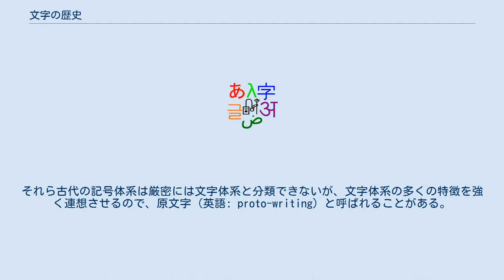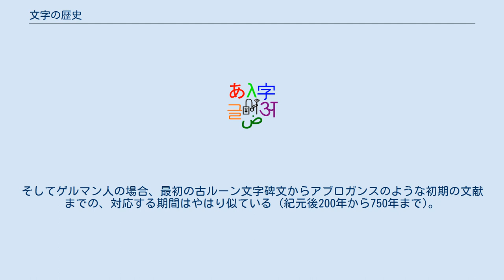文字の歴史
文字の歴史では前期青銅器時代 (紀元前4千年紀後半) に新石器時代の原文字から進化した各種の文字体系を概観する。
 紀元前4千年紀後半の、初期の文字体系は突然発明されたわけではない。
それらはむしろ古代の記号体系の伝統に基づいている。
それら古代の記号体系は厳密には文字体系と分類できないが、文字体系の多くの特徴を強く連想させるので、原文字 (英語: proto-writing) と呼ばれることがある。
それらは表意的な体系や、ある種の情報を伝えることのできる初期の簡略記号であったかもしれないが、おそらく言語的情報が欠けている。
これらの体系が出現したのは前期新石器時代、紀元前7千年紀ごろだが、もっと以前の可能性もある (en:Kamyana Mohyla)。
 特にヴィンチャ文字は紀元前7千年紀の単純なシンボルに始まり、紀元前6千年紀を通して徐々に複雑さを増していき、紀元前6千年紀のタルタリアのタブレットで記号の行が注意深く整列され、「文章」の印象を与えるまでに達した進化を示している。
古代中近東の象形文字 (エジプトヒエログリフ、シュメールの原楔形文字およびクレタ文字) はそのような記号体系から継ぎ目なしに進化したもので、記号の意味はほとんど解明されていないため、正確にどの時点で原文字が文字に進化したと言うことは難しい。
 2003年、亀の甲羅に彫り込まれた賈湖契刻文字が中国で発見され、放射性炭素年代測定により紀元前7千年紀のものと判明した。
甲羅は中国北部河南省賈湖で発掘された24の新石器時代の墓に、人骨とともに埋められていた。
一部の考古学者は、甲羅の文字は紀元前2千年紀の甲骨文字との類似性があると主張している。
しかしながら、他の考古学者は十分な証拠がないとしてこの主張を一蹴し、賈湖の亀甲で見つかったような単純な幾何学模様を初期の文字に結びつけることはできないと主張している。
 紀元前4千年紀のインダス文字も同様に原文字の一員であるかもしれないが、おそらくすでにメソポタミアで出現した文字の影響を受けている。
 知られている最も古い形態の文字はピクトグラムと表意的な要素を基に、原始的な表語的性質を持っていた。
ほとんどの文字体系は大きく3つのカテゴリに分けられる: 表語的、音節的そして音素的である。
しかしながら、あらゆる所与の文字体系に可変の特性として3つすべてが見つかるので、しばしば体系を一意にカテゴライズするのは困難である。
 最初の文字体系が発明されたのは紀元前4千年紀後半の後期新石器時代に青銅器時代が始まったのとほぼ同時期である。
最初の文字体系はシュメールで発明され、紀元前3千年紀後半までにウル第三王朝時代の古代楔形文字へ発達したと一般に信じられている。
同時代に、原エラム文字がエラム線文字へと発達していった。
 エジプトでのヒエログリフの発達もメソポタミア文字と並行しているが、独立であるとは限らない。
エジプトの原ヒエログリフ記号体系は紀元前3200年までに古代ヒエログリフへ発達し(ナルメルのパレット)、紀元前3千年紀までに読み書きの能力をさらに広げていった(ピラミッド・テキスト)。
 インダス文字紀元前3千年紀に、原文字の一形態としてか、すでに古代の様式の文字となって発達したが、その進化は紀元前1900年頃、インダス文明の衰退により中断させられた。
 漢字は紀元前16世紀頃 (殷王朝初期) 中近東の文字と独立に、およそ紀元前6000年までさかのぼる後期新石器時代の中国の原文字体系から発祥したかもしれない。
 先コロンブス時代のアメリカ州 (オルメカやマヤを含む) の文字体系も独立した起源を持つ。
 今日知られている世界の文字体系のほとんどすべては究極的にシュメールか中国のどちらかで発達した文字の子孫であるという説もあるが、メソアメリカのマヤ象形文字 (紀元前3世紀頃から発達) や韓国のハングル文字、イースター島のロンゴロンゴなど、特筆に値する例外がいくつも存在する。
 文字は青銅器時代に多種多様な異なる文化で出現した。
 最初のシュメール人の文字体系は、日用品や農産物の個数の表現に使われる粘土製の小さな玉「トークン」の体系から派生した。
やがてトークンを入れて封印し保存するための粘土製の球形容器ブッラの表面にトークンを押し付けて各産物の個数を表示するようになり、紀元前4千年紀の終わりまでに、数字を記録するために丸い形の尖筆を柔らかい粘土に異なる角度で押しつけてトークンと同じ模様を粘土板に書き、勘定を保持する手段に進化し...